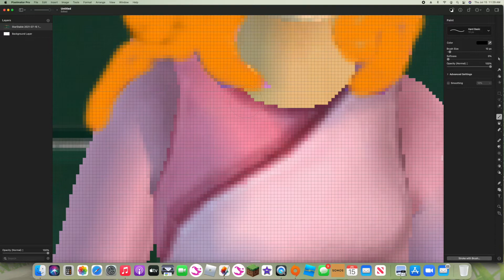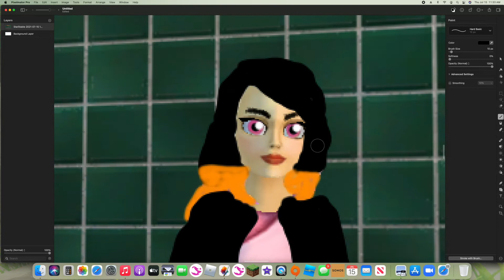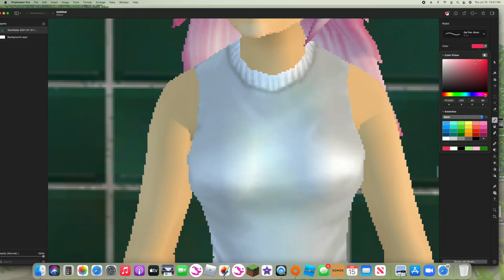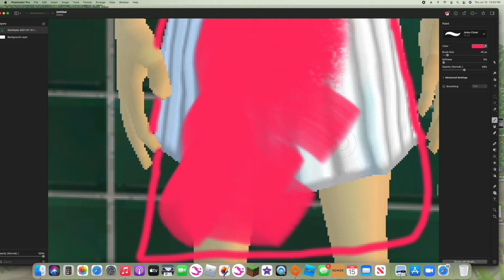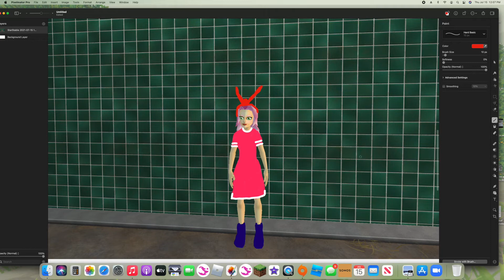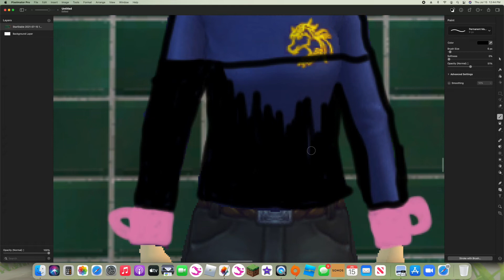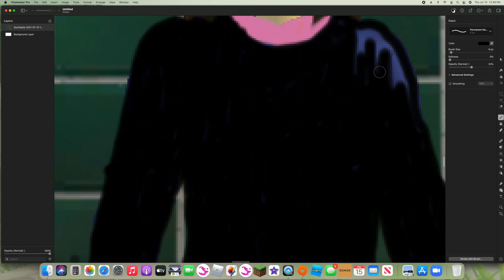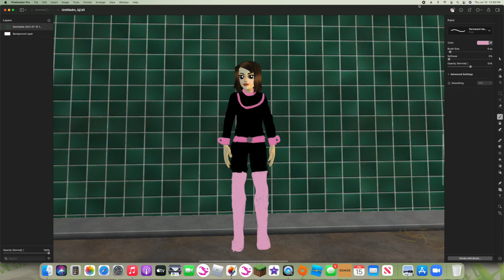SSO photo shop anmie chalinge